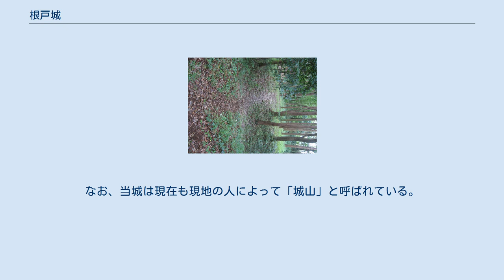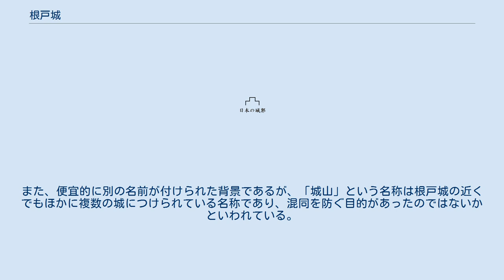根戸城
根戸城（ねどじょう）は、下総国相馬郡（現在の千葉県我孫子市根戸字荒追付近）にあった日本の城。
我孫子市内で最も西に位置する。
現在は私有地になっている。
戦国時代の城と考えられているが、当時の資料が乏しく、同城について記載した最初の文献は1920年（大正9年）刊行の『富勢村史』であるため、はっきりと断定できることは何一つない。
 根戸城は、高田支谷と花野井支谷が交わるあたりの標高16〜18mの下総台地に築城されており、主に東西2つの郭から構成されている直線連郭式の城である。
ただし段階的直線連郭型式であるというとらえ方も存在する。
南には手賀沼を望むことが出来る。
したがって松ヶ崎城から約1km下流であり、且つ南東の対岸には戸張城を控える要衝の地であることがうかがえる。
 郭などの遺構の遺存状態は極めて良好で、現在では我孫子市で最も良好な遺存状態であると言える。
城の多くが私有地の山林となっており、南側の低地は畑及び水田と化している。
また、西南の字花輪下に道灌橋なる橋があり、約9km南の酒井根で太田道灌による合戦があったことと併せて太田道灌築城説が地元にあると『富勢村史』に記述がある。
 郭は東西どちらのものも、土塁と空堀に囲われており、連絡通路として使用されたであろう開口部も残っている。
 東側の郭は城郭のほぼ中心に位置するため本丸と考えていいであろう、標高は約16mである。
その周りを東、北、西に空堀が巡り、東西の郭の境になっている。
更に堀と郭の間には土塁が築かれていて、西南西と南に内外の連絡通路としたと推測される開口部があり、どちらも間口は約2mである。
また、この東側の郭は台形に似た形をしていて、この郭の南西部にあたる部分は住宅地として開削され、原形を保つことができていない。
西南西の虎口が中心の通路で、西側の郭とつながる土橋に出ることができる構造となっている。
周囲に築かれている土塁の中では西部が最も基底部の幅が大きく、平均すると約10mである。
この土塁は郭との比高差が約4m、上部幅は1mで、南北方向に伸びている。
中央に西側の郭に通じている開口部があり、周囲とは1.5mほど低くなっている。
開口部から見て南側の土塁は南端で東西に分かれており、東側は郭を囲う様に伸び、開口部で途切れているのに対して西側は約10m突き出て止まっている。
東側の土塁をさらにたどると南東部分でおよそ110°屈折し、今度は北方向に直線的に走って西へ行くほど高さが高くなり、北端まで行くと直角に屈折することで郭を一巡りしている。
土塁に外側には空堀がさらに一巡しているが、南側に関しては堀と明確に言えない不明確な状態である。
南側には住宅地が造成されているため、原形を探るのは難しいが、残っている箇所からテラス状に作られていたと推定されている。
 一方で西側の郭は南北に長い長方形のような形をしており、北西に高く南東に低い平坦面で、標高は約19mの所にある。
郭の大きさは東西方向がおよそ18mで、南北方向にはおよそ50mとなっている。
南は天然の急峻な崖、それ以外は空堀になっている。
北側と西側を巡っている土塁について考えてみると、北側は東西に長さ約23m直線的に走っているのであるが、東側半分は高さ約1m・基底部の幅は約3mであり、規模が小さくなっている。
対して西側は徐々に高さを増しており、郭内とおよそ2.5mもの差ができているところもある。
この北側土塁と西側土塁であるが、この2つの土塁が接する部分でいったん西方に張り出してから直角に折れて南にわずかばかり進んで東に屈折した後に西側土塁に通ずるかたちで、現状では少しふくらみを持って曲がっているだけなのであるが、逆乙字型堀切であると考えられている。
この逆乙字型堀切は戦国期の防御系の城郭に多い物であり、ここから当城が戦国時代の防衛系の城郭であるということが推測できるのである。
東側の郭の平面形が不整方形であることは防御に適しているとはいえず、東側の郭が西側の郭より2.5~3m低いことも併せて考えると、城郭の構造が非常に自然地形に左右されやすいことがわかる。
したがって、この城郭が築城される以前の当地の状況は、この半島状台地が先端部に行けば先端部に行くほど狭く、また標高も低く、半島状台地の根元の部分と半島状台地の先端の部分では、4mもの高低差があったと考えられているのである。
 なお、東側の郭の南側にある虎...